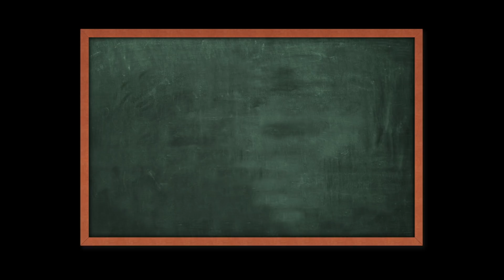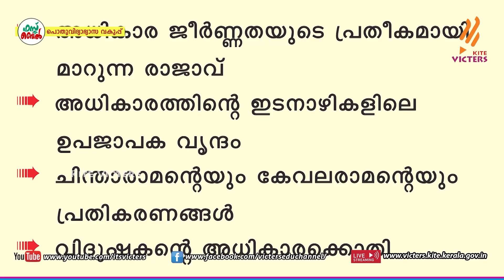KITE VICTERS Plus two Malayalam Class 20 (First Bell-ഫസ്റ്റ് ബെല്‍)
സംസ്ഥാനത്തെ സ്‌കൂൾ കുട്ടികൾക്ക് സാങ്കേതിക സൗകര്യങ്ങൾ പ്രയോജനപ്പെടുത്തിക്കൊണ്ടു കൈറ്റ് വിക്ടേഴ്സ് ചാനല്‍ സംപ്രേഷണം ചെയ്ത Plus two Malayalam Class 20 First Bell.more page’s face book Instagram you tube web @itsvicters